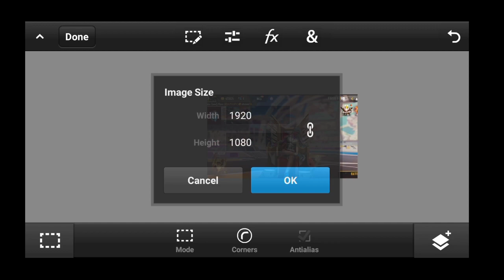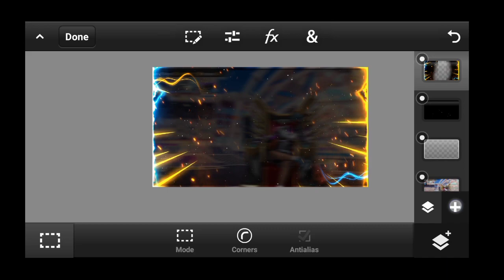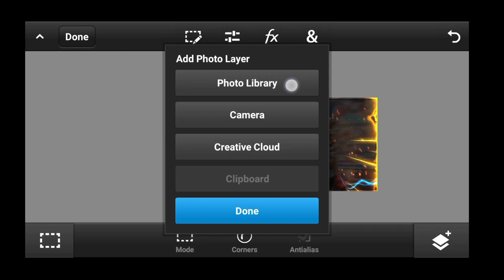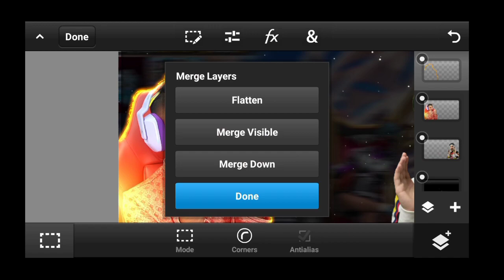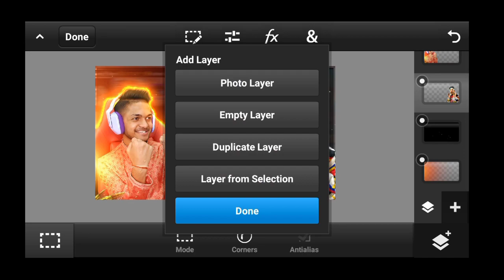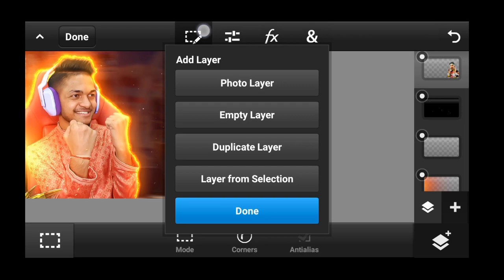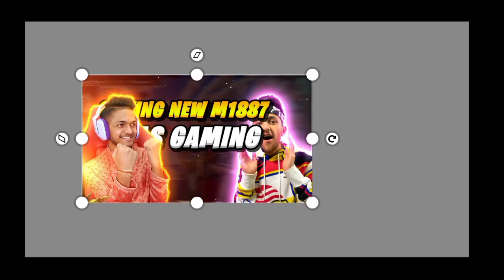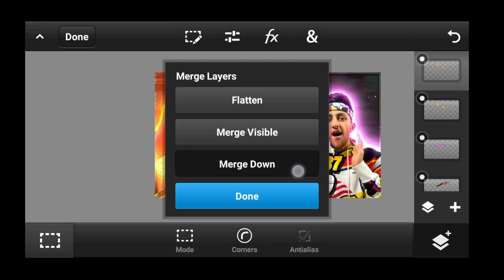How To Make Thumbnail Like @LOKESHGAMER | Lokesh Gamer Jaisa Thumbnail Kaise Banae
How To Make Thumbnail Like ‎@LOKESH GAMER  | Lokesh Gamer Jaisa Thumbnail Kaise Banae

Hello Guys Welcome To My Video, If You Like My Today's Tutorial Then Like 👍This Video And U R New Then Subscribe My Channel & Also Click The Bell Notification And Set It All Notification Then U R Our Channel Family Member And Whenever I Will Upload A Video U Will Get Notifications. If U Want Any Tutorial Then U Should Comment Or Direct Message On Instagram.

●Useful Links –
Pack Link –
Font Link –

How To Open My Link Video –